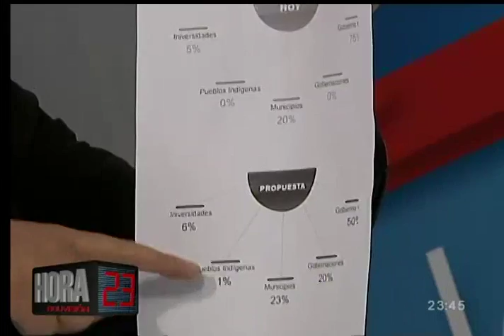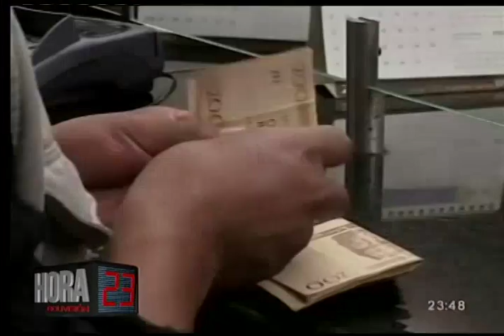El Pacto Fiscal podría permitir que los departamentos generen parte de sus recursos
Porcentajes sobre ingresos gubernamentales que se generan en los departamentos, ya sean servicios básicos o empresas estratégicamente posicionadas, son parte de lo que se discutirá en el Pacto Fiscal.

Ministro de Autonomía conversa sobre estas posibilidades